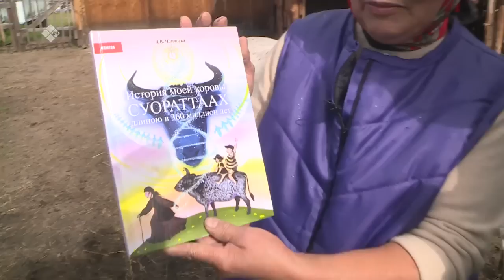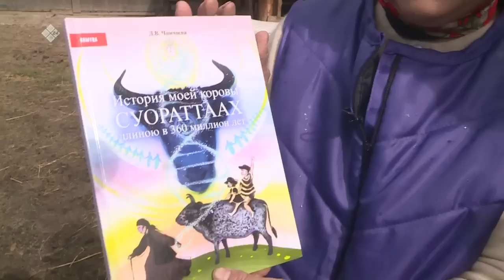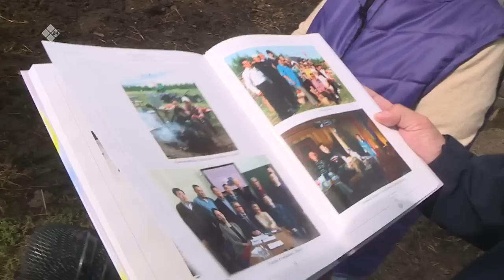«Тиэргэн» биэриигэ: Чомчоевтар тэлгэһэлэригэр ыалдьыттаатыбыт (26.08.22)